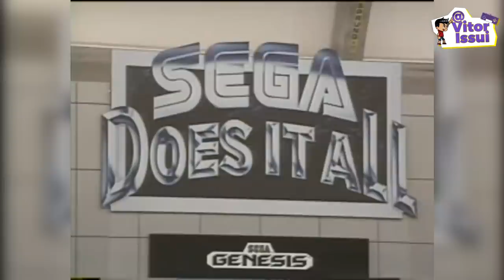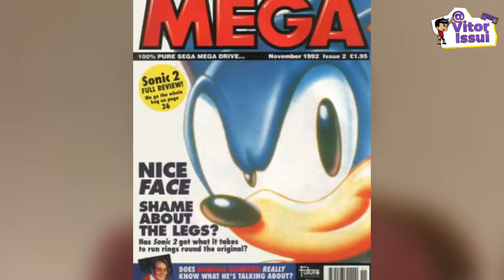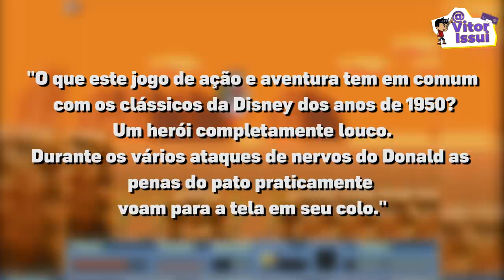QUACK SHOT: Como a DISNEY Dominou a Industria Gamer nos anos 90